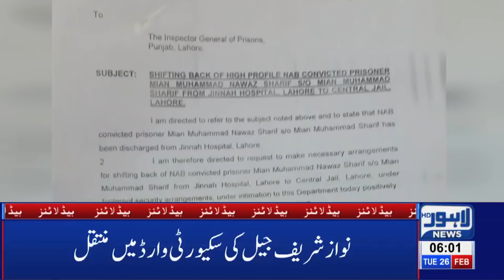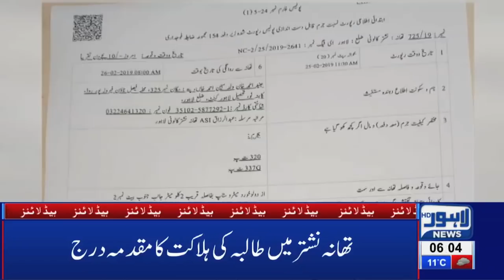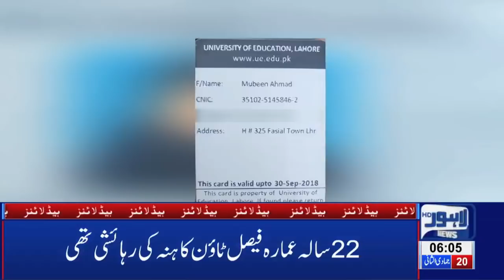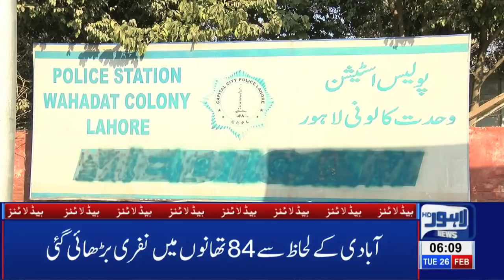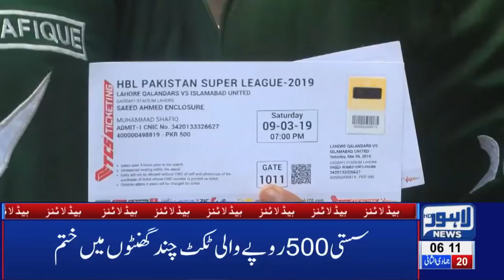06 AM Headlines Lahore News HD – 26th Feb 2019